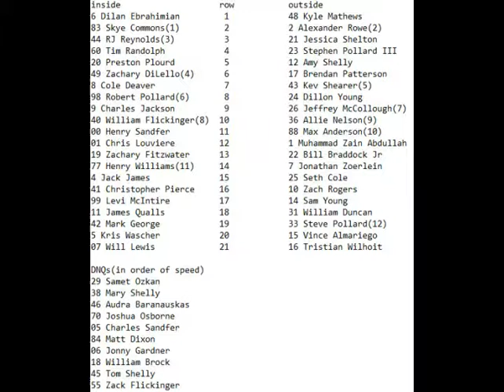NRSL Coke Vanilla Cup Series Cleveland qualifying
Chase Race 3 brings us to Cleveland and first up is qualifying